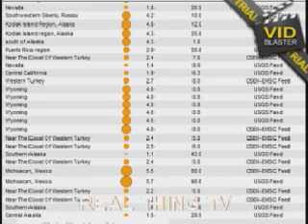5 Earthquakes in Mexico and Several in Wyoming Watch out Yellowstone!5/1/12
Earthquakes
1.) 5 earthquakes rock western, southern Mexico A magnitude 6.0 earthquake off the coast of Chiapas shook southern Mexico at 4:43 p.m. local time (6:43 p.m. ET). That was followed 13 minutes later by a magnitude 4.6 aftershock in the same offshore area. (Three minutes before the aftershock, a magnitude 4.5 struck off Vancouver, Canada.)
This morning, farther north in Mexico, three moderate quakes ruptured within two hours beginning at 7:43 a.m. local time -- magnitude 4.1 and 5.0 q

2.) Wyoming got into the earth 4.8,4.5,4.0 Magn.